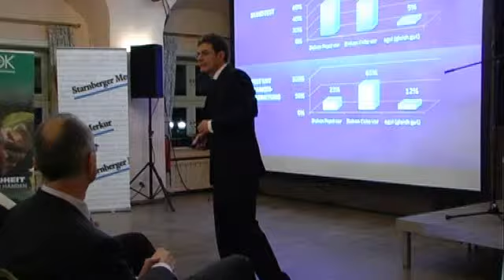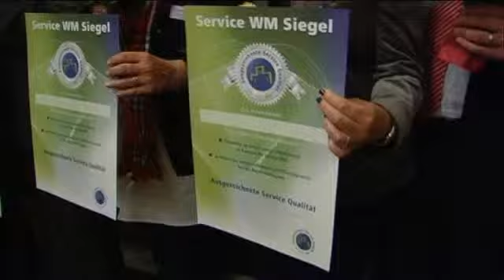Service WM: das Finale!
Im Kloster Andechs trafen sich am Dienstagabend Firmen- und Unternehmensbesitzer, Dienstleister und andere Anbieter aus der Region Starnberg, die Wert auf einen guten Service und zufriedene Kunden legen.